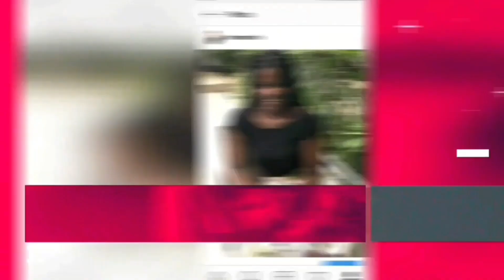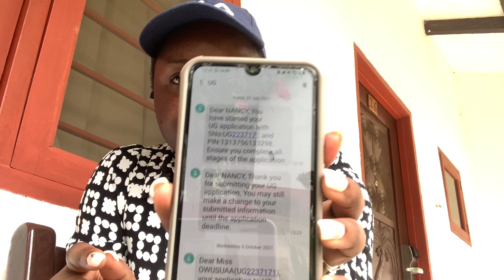2022 ADMISSION QnA| UNIVERSITY OF GHANA| NANCY OWUSUAA| Part 2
Kindly check out these other videos, I am sure you will like them.

For any enquires, send me a mail

Xoxo
Nancy